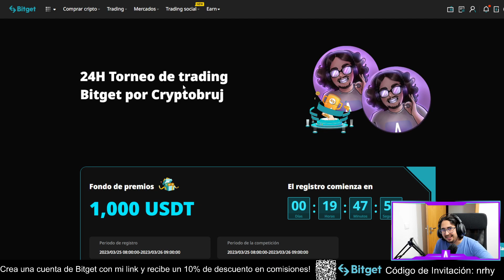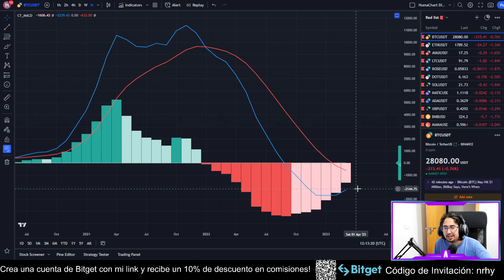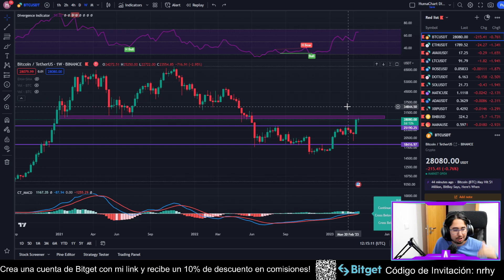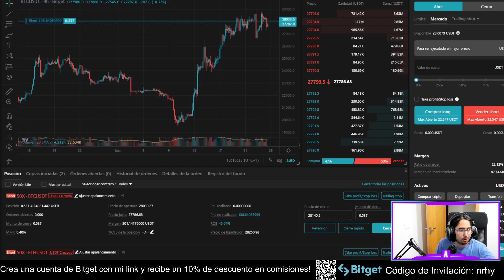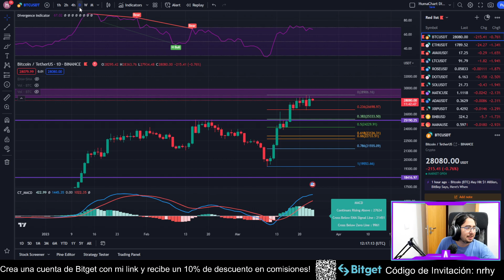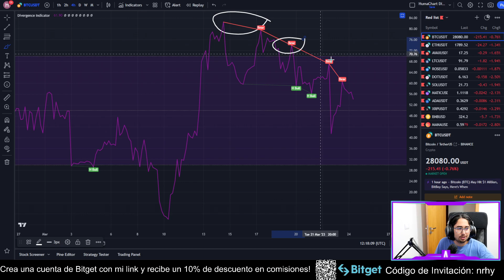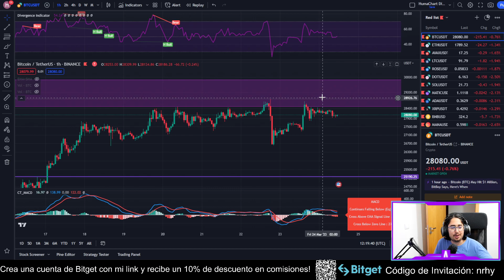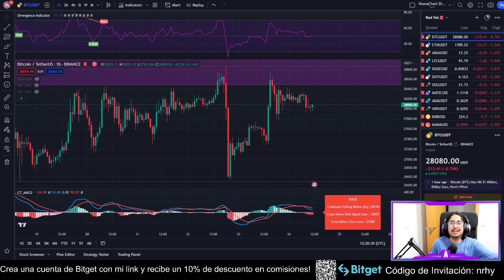BITCOIN camino a MÁXIMOS? 📈 | ⚠️ La nueva GRAN RESISTENCIA ⚠️ | Análisis técnico BTC hoy Español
LEDGER - Podéis guardar vuestras criptos seguras en un Ledger
Mi microfono